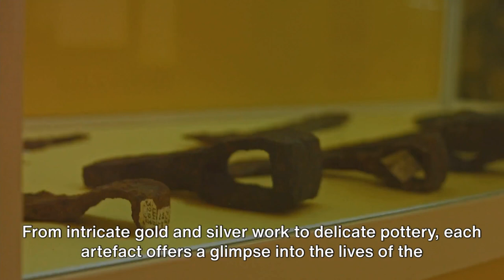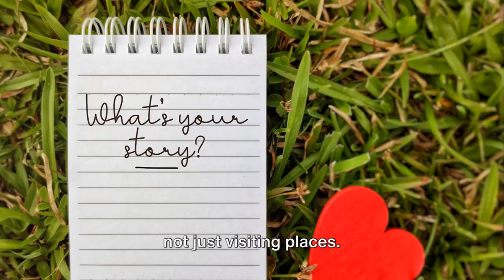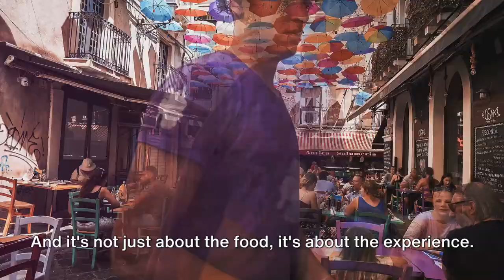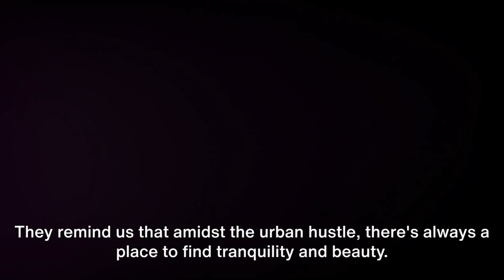Lessons on Lima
Nestled on the western coast of South America, Lima serves as both the political and cultural heart of Peru. The city's rich history is interwoven with diverse cultural influences, creating a dynamic urban landscape that is both intriguing and inviting.

Lima's historical landmarks and archaeological wonders provide a glimpse into the city's pre-Columbian past and its colonial legacy. In the heart of the upscale Miraflores district, Huaca Pucllana stands as a testament to Lima's ancient past. This pre-Inca adobe pyramid offers guided tours that delve into the mysteries of Lima's earliest civilizations. The Historic Centre of Lima is a UNESCO World Heritage Site, boasting colonial-era architecture, including the impressive Cathedral of Lima and the Presidential Palace. Stroll through the Plaza de Armas to soak in the colonial charm. Explore the San Francisco Monastery and its catacombs, an eerie yet fascinating underground network that houses the remains of thousands. The Baroque architecture and extensive library add to the monastery's historical significance. The Larco Museum in Pueblo Libre is a treasure trove of pre-Columbian artifacts, showcasing Peru's ancient cultures. The museum's extensive collection includes ceramics, textiles, and gold and silver artifacts. Venture south of Lima to the Pachacamac Archaeological Site, an ancient religious complex dedicated to the deity Pachacamac. The site features pyramids, plazas, and a museum providing insight into pre-Inca civilizations.

Lima's modernity is reflected in its contemporary architecture, bustling districts, and the breathtaking coastal beauty along the Pacific. Miraflores is Lima's upscale coastal district, known for its fashionable boutiques, upscale restaurants, and the scenic Malecón boardwalk overlooking the Pacific Ocean. Paraglide over the cliffs for a thrilling experience. Barranco, Lima's bohemian neighborhood, is adorned with colorful colonial houses, art galleries, and a vibrant nightlife. The Puente de los Suspiros (Bridge of Sighs) and the Barranco Art Museum are must-visit attractions. At the heart of the Historic Centre, Plaza Mayor is Lima's main square, surrounded by historic buildings and the iconic Government Palace. Witness the Changing of the Guard ceremony and immerse yourself in the city's pulse. The Circuito Mágico del Agua (Magic Water Circuit) in Parque de la Reserva is a mesmerizing collection of illuminated fountains. The nightly light and water show is a spectacle that draws locals and visitors alike. Explore the historic port district of Callao and the charming neighborhood of La Punta. Discover naval history at the Real Felipe Fortress and enjoy the sea breeze along La Punta's boardwalk.

Lima has earned its reputation as the gastronomic capital of South America, offering a diverse array of culinary delights influenced by its rich cultural tapestry. Renowned chef Virgilio Martínez's Central Restaurant takes diners on a culinary journey through Peru's diverse ecosystems. Each dish is a work of art that reflects the country's biodiversity. Maido, a Nikkei restaurant, seamlessly blends Peruvian and Japanese flavors. Ranked among Latin America's 50 Best Restaurants, it offers a unique fusion dining experience. Indulge in Peru's iconic dish, ceviche, at La Mar Cebichería. This lively spot in Miraflores serves fresh seafood in various ceviche styles, accompanied by pisco cocktails. Dine amidst ancient ruins at the Huaca Pucllana Restaurant, offering a unique gastronomic experience with a view of the illuminated archaeological site. For a more casual culinary adventure, explore the street food stalls in Surquillo Market. Try local delicacies such as anticuchos (grilled skewers) and picarones (sweet potato doughnuts).